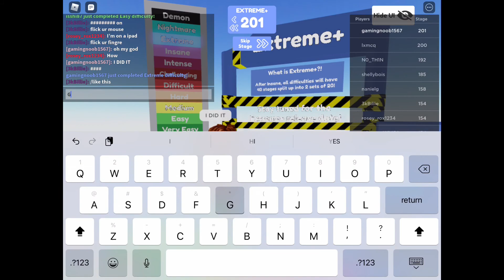All Stages Of Extreme (Game name in DESC)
The game is Master’s Difficulty Chart Obby.